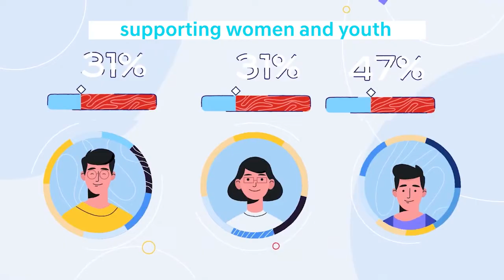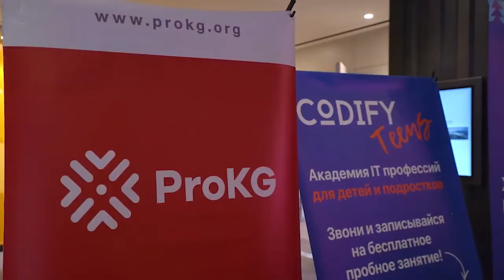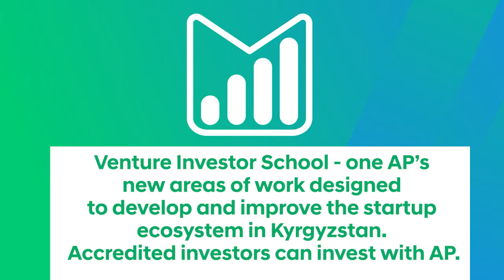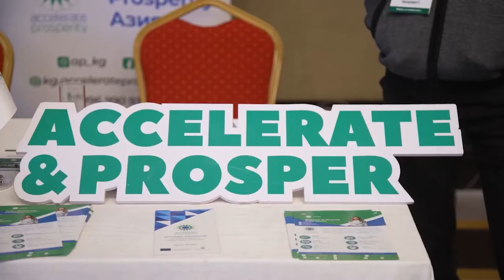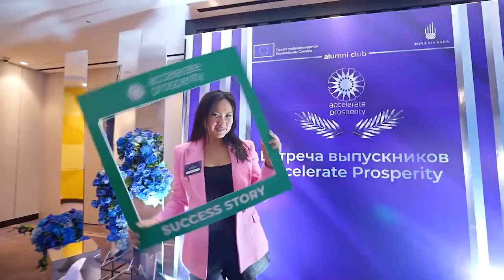Accelerate Prosperity 2022 results